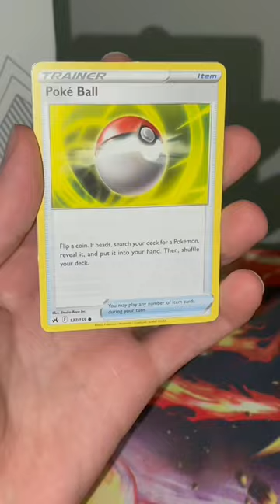POKEMON CROWN ZENITH MINI TINS PULLING FIRE